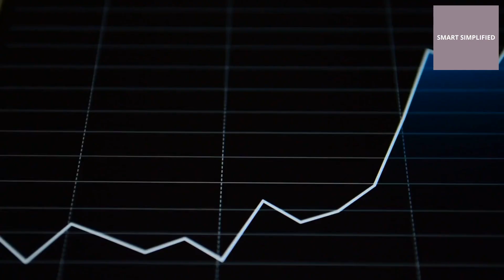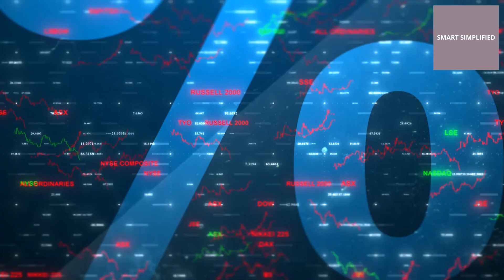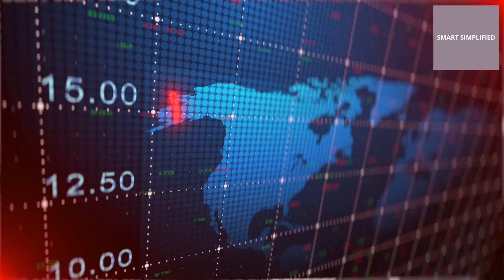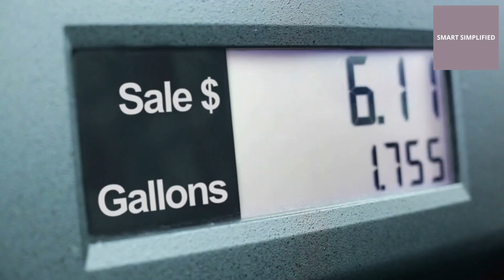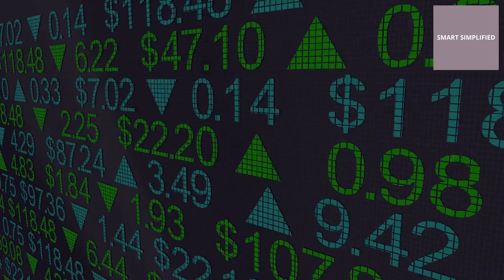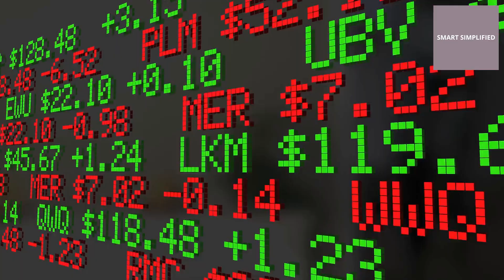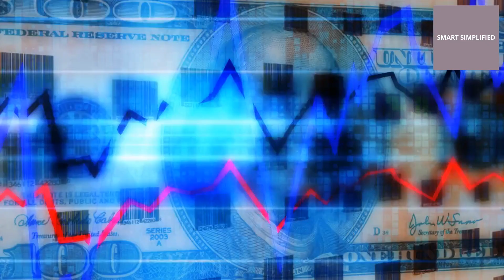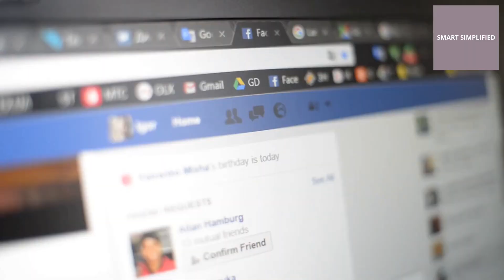IMF's Terrifying Warning About Impending Crisis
The IMF has issued a terrifying warning about an impending crisis. Find out what you need to know in this urgent alert. Watch now!
The IMF has issued a terrifying warning about an impending crisis. Find out more in this urgent alert video about the looming crisis.The IMF issues a terrifying warning about an impending crisis - find out more in this urgent alert video. Learn what measures can be taken to prepare for the looming crisis.The IMF has issued a terrifying warning about an impending crisis. Watch this video to learn more about the urgent alert from the IMF.The IMF has issued a terrifying warning about an impending crisis. Watch this video to learn more about their urgent alert.Federal Reserve - Interest-rate increases will be required in this current economy conditions.